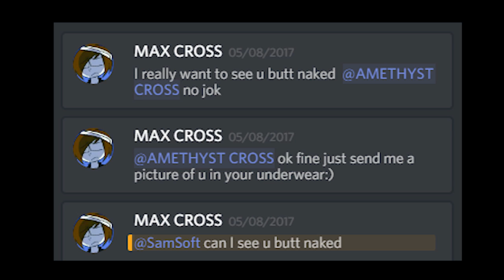Welcome to The Max Cross Channal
YOU MESSING WITH THE WRONG REDTUBE KING